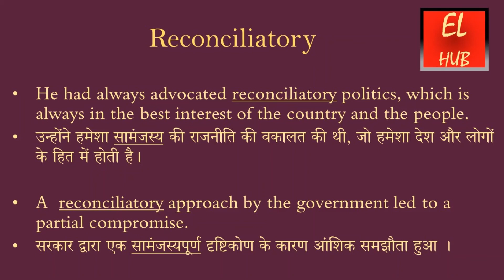Reconciliatory meaning in Hindi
Reconciliatory का हिंदी में मतलब.
Reconciliatory Meaning in Hindi with examples